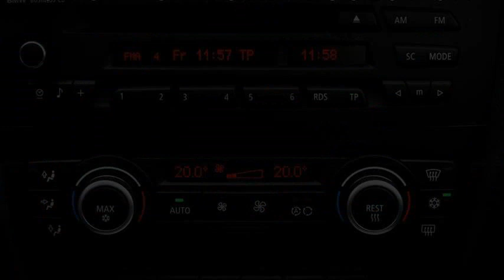bmw 320d xdrive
bmw 320d xdrive in snow
bmw 320d xdrive touring for sale
bmw 320d xdrive m sport
bmw 320d xdrive price